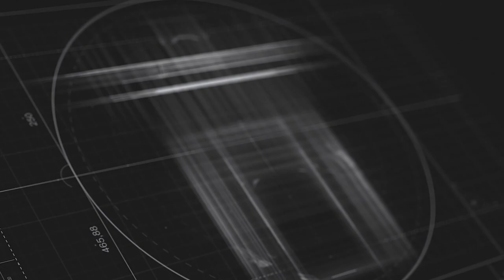NAZWY MIEJSCÓWEK SPLIT! Poradnik Valorant